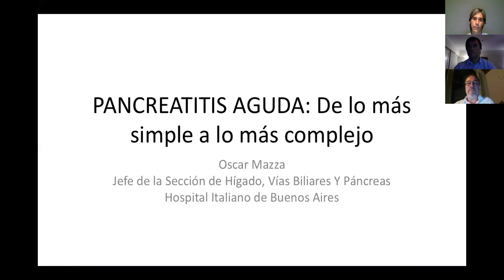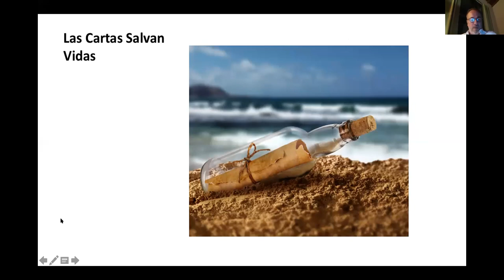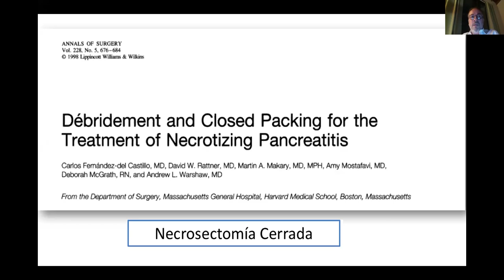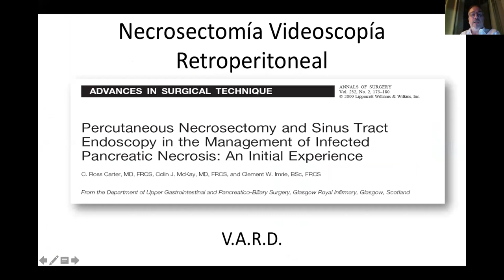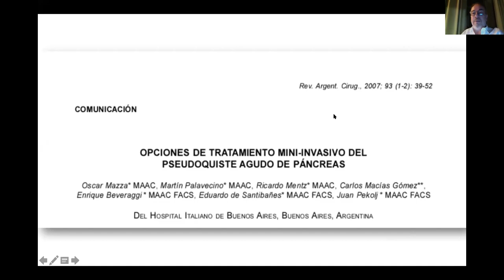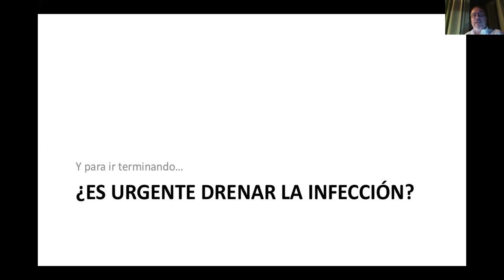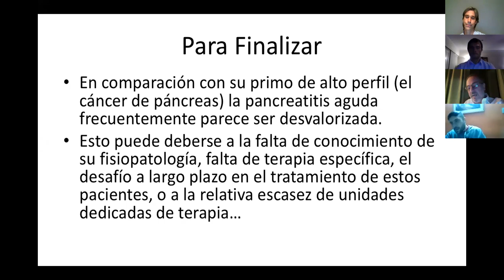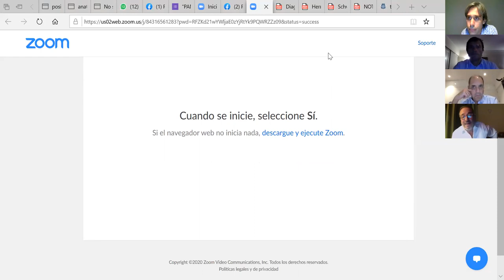Pancreatitis Aguda Grave, De la máxima a la mínima agresión, 50 años de historia - Dr. Mazza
Educacion Medica Online
Tema: Pancreatitis Aguda Grave, De la máxima a la mínima agresión, 50 años de historia
Disertante  Oscar Mazza (Argentina)
Comentador Dr. Javier Targarona  (Lima, Perú)